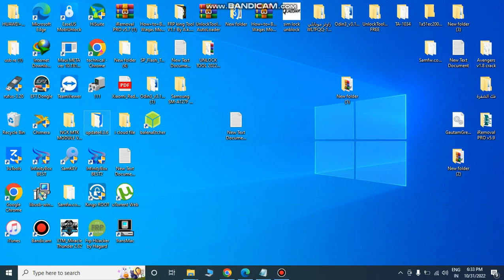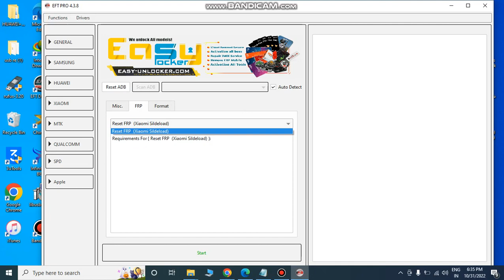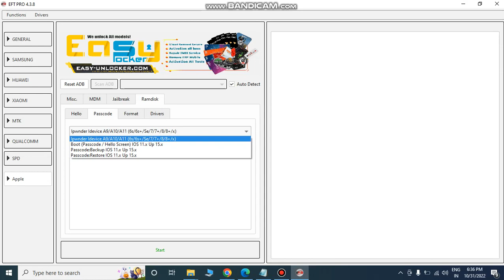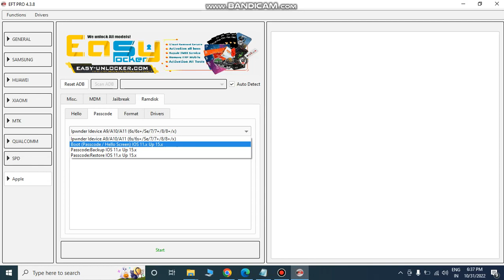EFT PRO NEW UPDATE 4.3.8 FRP BYPASS ALL BRAND MTP MODE